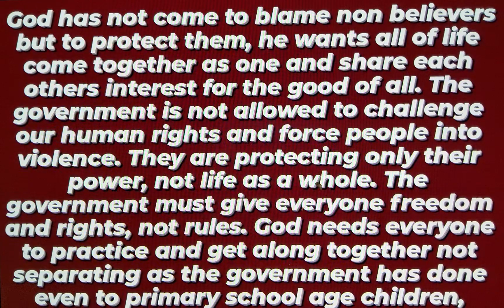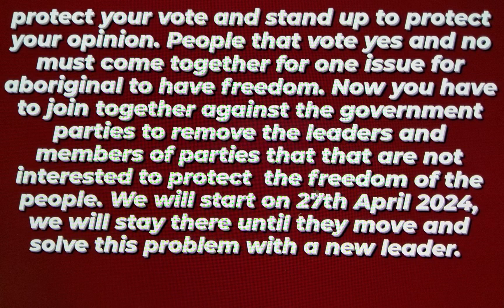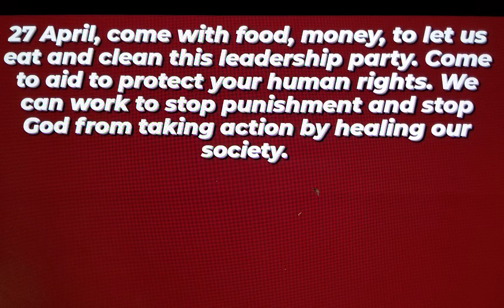Ladies and gentlemen, Everybody has responsibility in human rights. It doesn't matter who you are,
Ladies and gentlemen,  Everybody has responsibility in human rights. It doesn't matter who you are, where you are or if you have a disability, you should have the right to believe in a happier world and to feel supported.  Even if you have a disability, you should be free to live a fulfilling life and be happy doing your dreams. God gave us life and made us with the intention of sharing human rights, making us stronger individually and in community. To support our many different dreams and to practice finding your dream. God sends us messages to teach us human rights because they are very important to us. We can't live without human rights.  In society, we have to take action to build a happier life for ourselves. When we are not happy, God is not happy for us. When we help each other, he is happy to see this. For example, when you have family and friends you are helping each other.
God always comes with a message to help each other. God made us different to test us and practice respecting each other.  When you respect everyone, you receive the respect from god.  For example, when you marry and love someone who is different to you or has challenges such as a disability,
god wants us to still help each other and bridge the gap between our differences. Meaning less discrimination and racism. He doesnt test us to make us more miserable, it is to share our dreams with each other. When you connect, and help others, He notices every care you take and he will repay you.
 We have to respect all people, whether you have a disability or not. The government has to respect all humanity and society, no matter who you are. Everyone should have equal human rights.